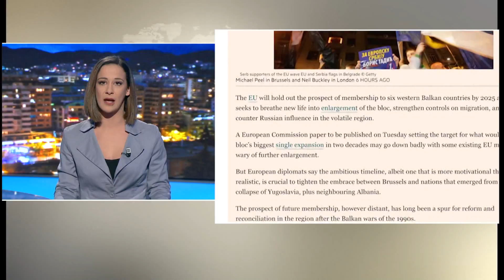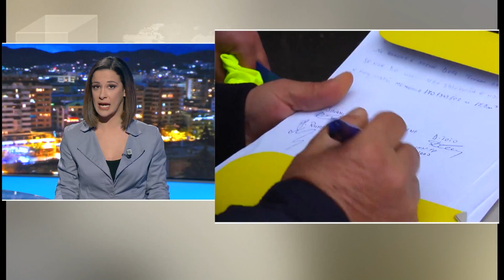English News Edition, 1 February 2018 - Ora News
EU integration, financial times discusses Balkan prospects
Port of Durrës, Gjiknuri: Expansion begins this year
Operation "water", apply to be equipped with contract, meter